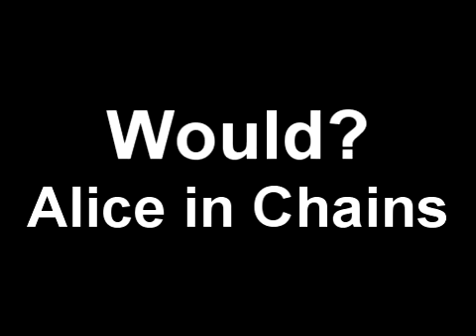Would? - Alice in Chains (Drum Cover) Series 6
Copyright Columbia Records And All Respected Owners
Song:Would?
Artist:Alice in Chains
Album:Dirt
Original Drums By Sean Kinney
External Drums by Jared Wildberger